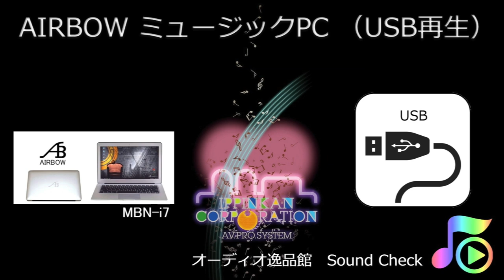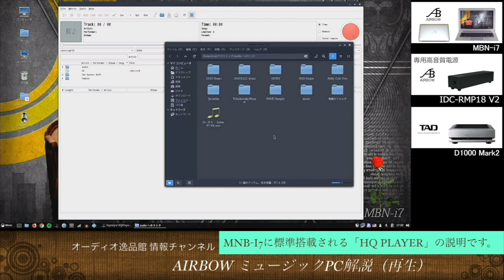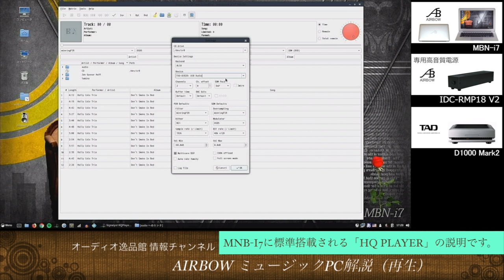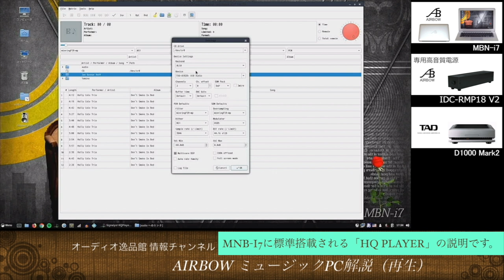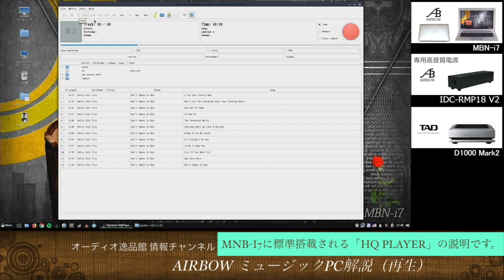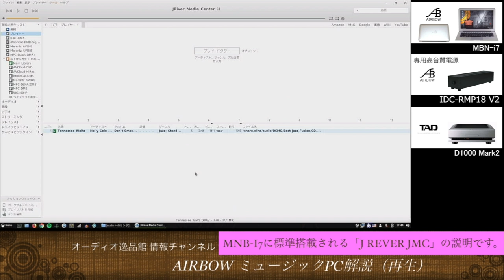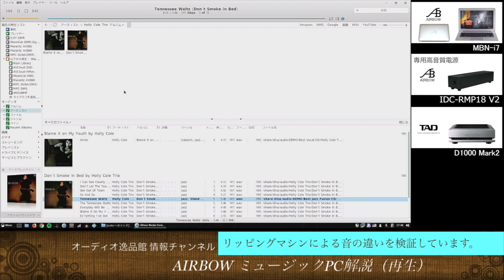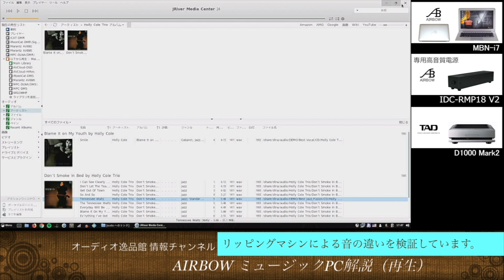2019年4月 AIRBOW ミュージックPC 使い方ガイド（USB再生編）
手持ちのUSB-DACやCDプレーヤーの音質を大きくアップさせられる。ESOTERICのハイエンドCDトランスポーターを超える音質を、ローコストで実現できる。などなど、多くのメリットを持つ「AIRBOW ミュージックPC」ですが、「搭載するLinuxベースのOSの使いたかが分からない」などの疑問にお答えいたします。
AIRBOW　ミュージックPCは「PCよりもずっと簡単な操作」で使えます。
この動画では、USB接続による再生、HQ PlayerとJMC（JRiver Media Center）による再生方法を詳しくご説明します。

～関連動画～

2019年4月 AIRBOW ミュージックPC 使い方ガイド（ネットワーク再生編）

～直販サイト～